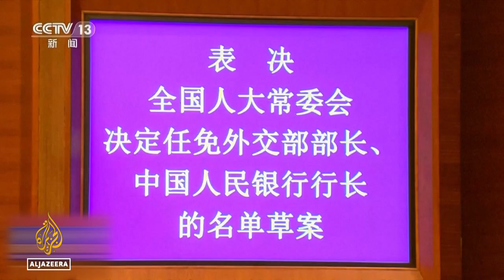China names new FM: Wang Yi appointed to replace Qin Gang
China’s Foreign Minister Qin Gang has been removed from his post after only seven months on the job.
He has been replaced by his predecessor Wang Yi.
Qin has not been seen in public for four weeks and Beijing has not provided any reasons for his dismissal.

Al Jazeera's Katrina Yu reports from Beijing, China.